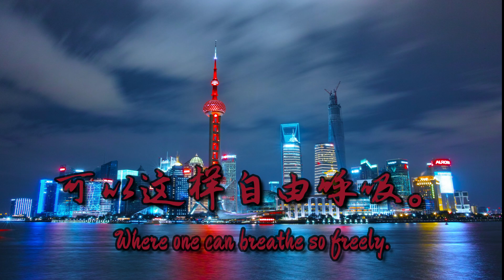Chinese Patriotic March - "祖国进行曲" [March of the Motherland]